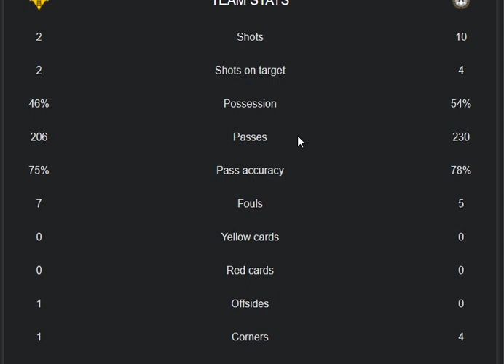Verona VS Udinese 4-0 Extended Highlights & All Goals 2022 || Depaoli || Antonin Barak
in this video i share today biggest match between Verona VS Udinese ITALY: COPPA ITALIA - QUARTER-FINALS 2022 highlights, goals and stats also both teams Verona VS Udinese lineup 2022. what a real performance from both teams Verona VS Udinese to lead goals in ITALY: COPPA ITALIA - QUARTER-FINALS 2022.
 main parts of this video is:
Verona VS Udinese 4-0 Extended Highlights & All Goals 2022
Verona VS Udinese iTALY: SERIE A - ROUND 25 2022
Fabio Depaoli goal vs Udinese
Antonin Barak goal vs Udinese
Adrien Tameze goal vs Udinese
Gianluca Caprari goal vs Udinese